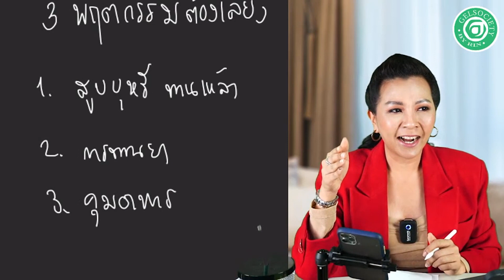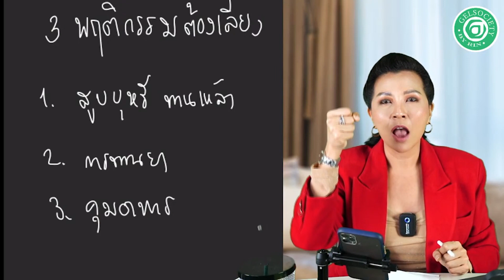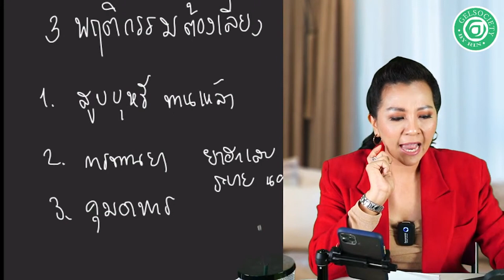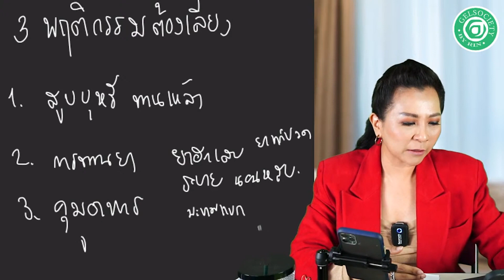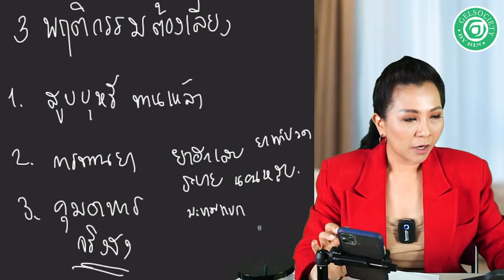3 พฤติกรรม เสี่ยง โรคไต ฟอกไต ไวขึ้น ไม่อยาก ฟอกไต ควรรู้ บำรุงไต ทำยังไง